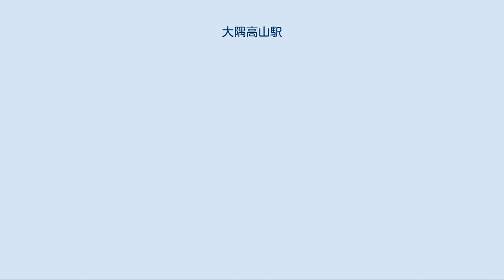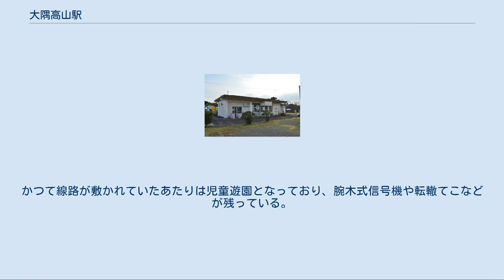大隅高山駅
駅舎跡（裏側） 駅構内跡 大隅高山駅（おおすみこうやまえき）は、鹿児島県肝属郡高山町（現在の肝付町）前田にかつて設置されていた、日本国有鉄道（国鉄）大隅線の駅（廃駅）である。
大隅線の廃止に伴い、1987年（昭和62年）3月14日に廃駅となった。
 地元の私鉄である大隅鉄道により、鹿屋方面から延長されて1920年（大正9年）12月23日に終着駅として開業した。
当初は762 mm軌間の軽便鉄道であった。
1921年（大正10年）8月11日にさらに串良駅まで延長されて中間駅となった。
 大隅鉄道は、1935年（昭和10年）6月1日に鉄道省により買収され国鉄古江線となった。
また、1936年（昭和11年）10月23日には古江線を改称して古江西線とした。
大隅鉄道から引き継いだ駅舎は腐食などの問題が多かったことから、この年に国鉄が駅舎と貨物上屋を新築した。
さらに翌年には駅長官舎を完成させた。
その後、国鉄標準の1,067 mm軌間への改軌工事が進められ、1938年（昭和13年）10月10日に完成し、古江東線と古江西線を合わせて古江線とした。
 軽便鉄道規格で建設されたために有効長が短かった停車場を延長する工事は、第二次世界大戦中から戦後まもなくにかけて順次実施された。
また、営林局や豚の枝肉工場などの専用線が開設されて貨物の取り扱いが行われていた。
例として1960年（昭和35年）の貨物発送量は14,229 t、到着量は9,228 tで、発送はパルプ・木炭・たばこなど、到着は肥料・セメント・小麦粉などの物品であった。
また、1963年（昭和38年）に隣接する内之浦町（その後平成の大合併により高山町と合併し肝付町となる）に内之浦宇宙空間観測所が開設されロケットの打ち上げが行われるようになると、ロケット関連機材を大隅高山駅まで鉄道で輸送するようになったことが特筆される。
この年から大隅高山駅の到着貨物には「ロケット機械」という品目が出ている。
 1965年（昭和40年）2月から駅舎の改築が行われ、鉄筋コンクリート平屋建て215 平方メートルの3代目駅舎が完成した。
当時としては、この地区ではまだ珍しかった水洗便所を備えていた。
また、1969年（昭和44年）までかけて順次駅前広場と駅前通の拡張工事を実施している。
 しかし1971年（昭和46年）になると、この駅での貨物営業は廃止された。
これに伴い、ロケット機材の取り扱いは志布志駅へ移転している。
その後、国分まで路線が全通したことに伴い路線名が古江線から大隅線に改称された。
だが、大隅線自体の利用は振るわず、1987年（昭和62年）3月14日に全線が廃止されて当駅も廃駅となった。
 日本国有鉄道 大隅線 下小原駅 - 大隅高山駅 - 論地駅 駅舎が残されており、高山鉄道記念公園となっている。
かつて線路が敷かれていたあたりは児童遊園となっており、腕木式信号機や転轍てこなどが残っている。